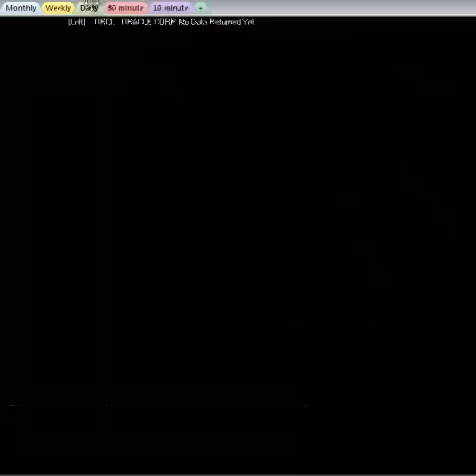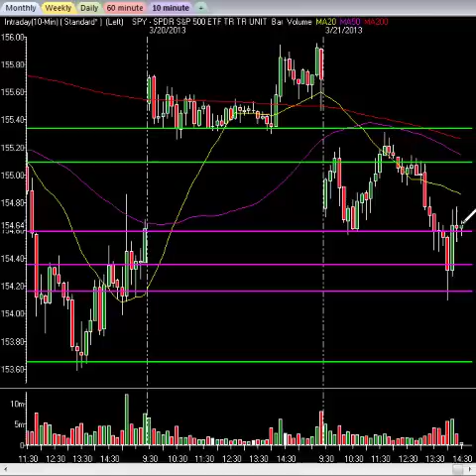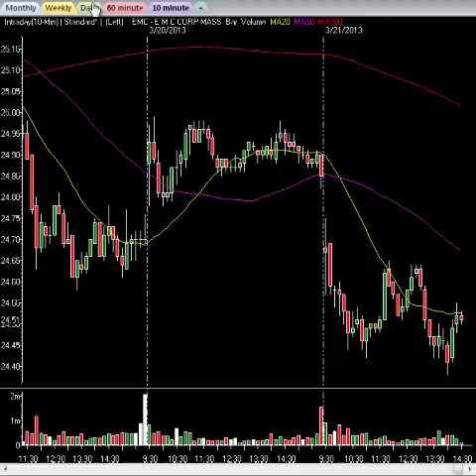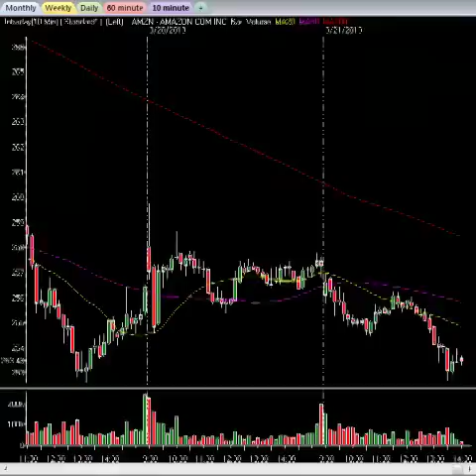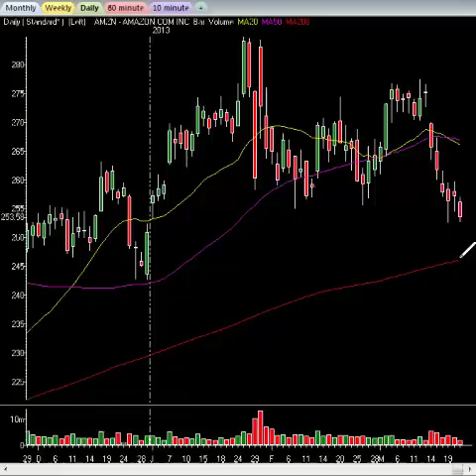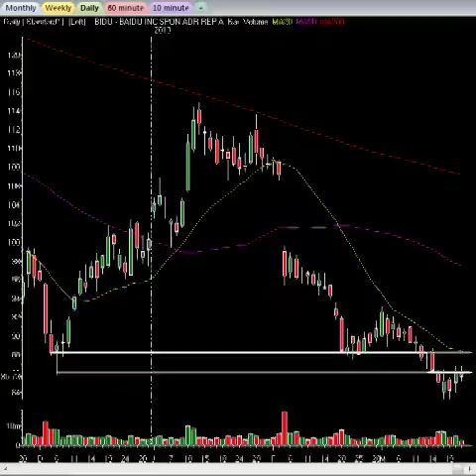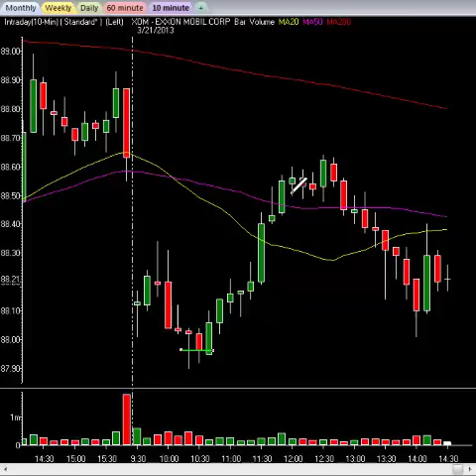Market Analysis & Updates: Profits Flow For Members...Again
Watch this video as our Chief Market Strategist analyzes the current market environment and what the Pros are trading now. Join the Elite InTheMoneyStocks services; the Research Center, where swing traders & investors profit from the multiple day moves in the markets. Or our live trading room, the Intra Day Stock Chat, where the Pros trade the markets live everyday... get their expert market calls and analysis now, start with both services for 7 FREE DAYS